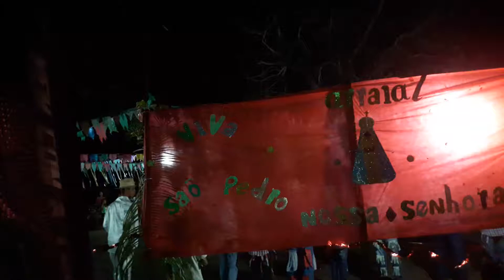festa junina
Se escreva no nosso canal e ative o nosso sininho de notificações  para receber novidades.